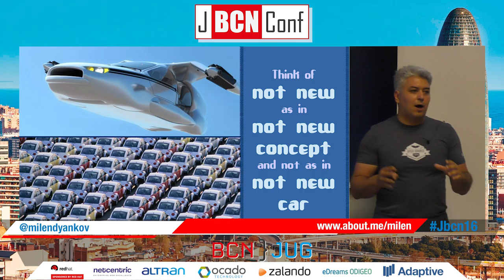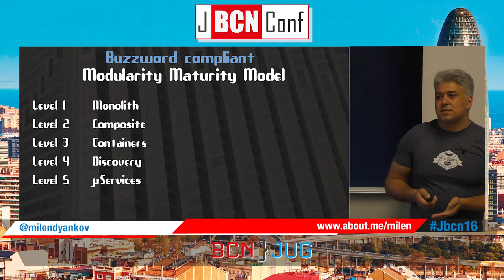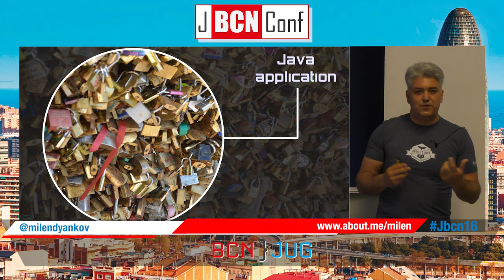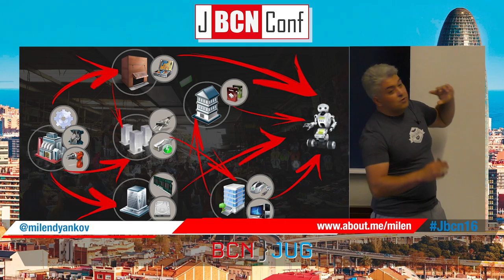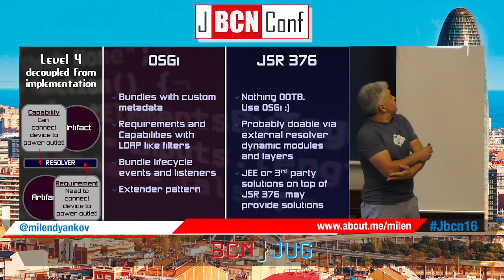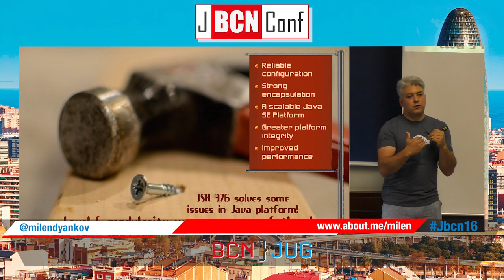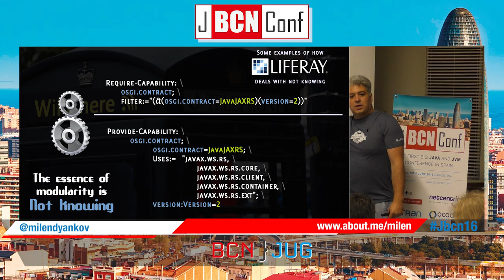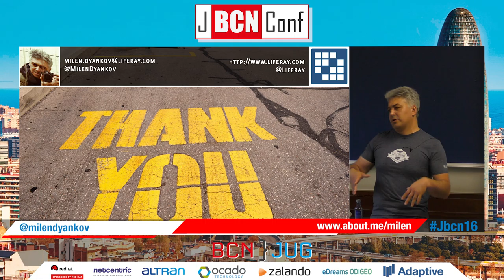What's NOT new in Modular Java! by MilenDyankov at JBCNConf 2016